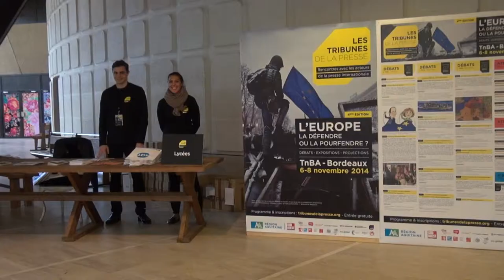Les tribunes de la presse 2014, Jean-Pierre Tuquoi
A l’occasion des Tribunes de la Presse 2014 au tnba, rencontre avec Jean-Pierre Tuquoi fondateur et organisateur des Tribunes de la Presse.